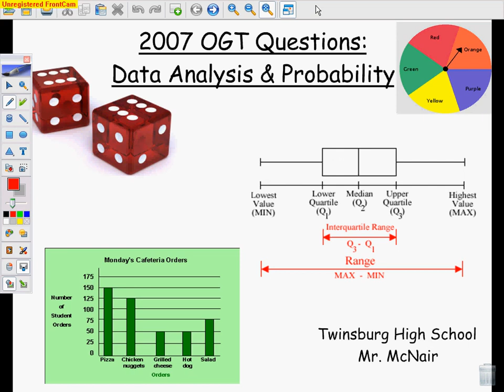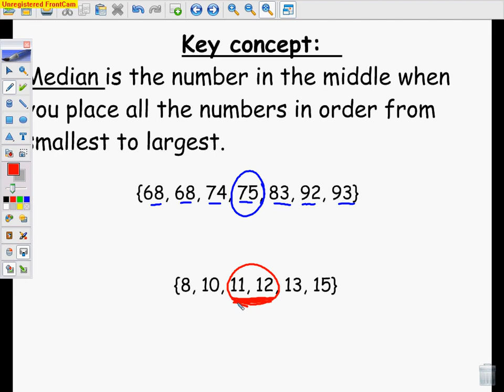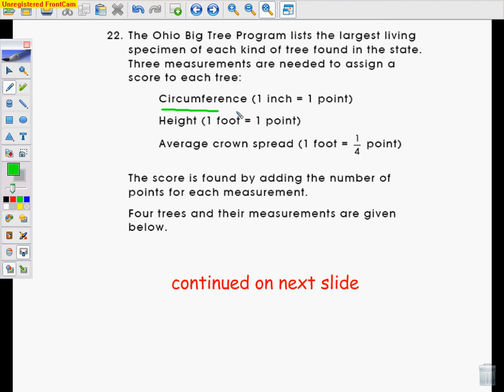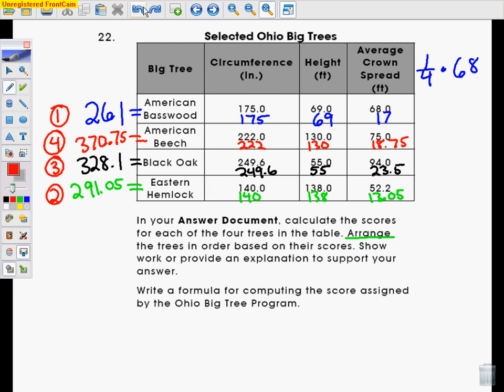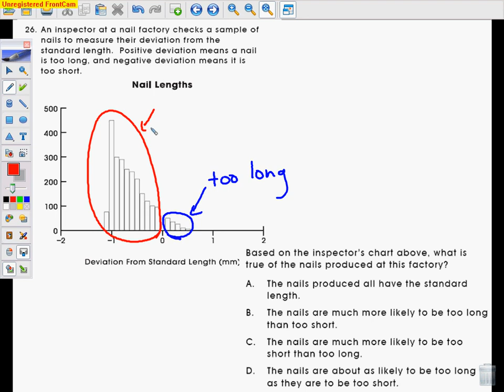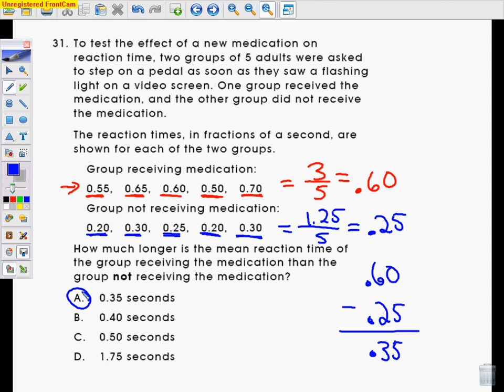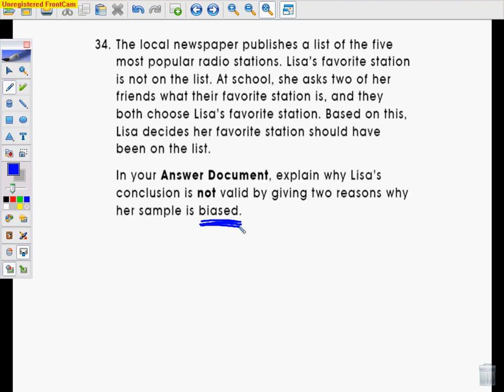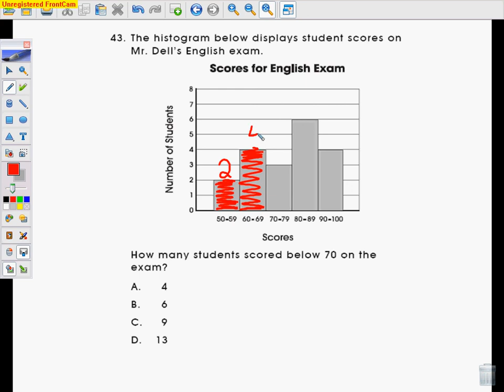2007 Data Analysis & Probability (Twinsburg High School)